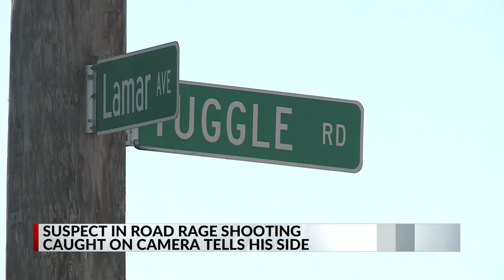Road rage shooter says he feared for his life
Earlier this week, WREG told you about a road rage shooting on a Memphis street that ended with a man in jail. Now, that man says although he was the one arrested, there is more to the story.